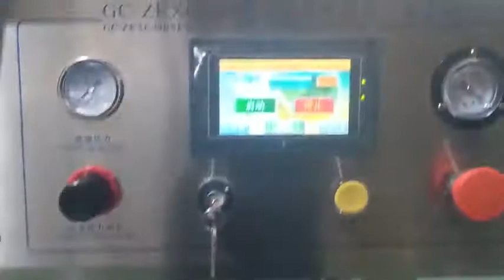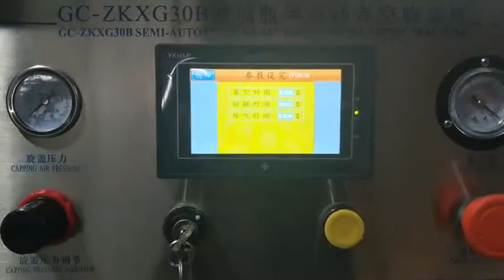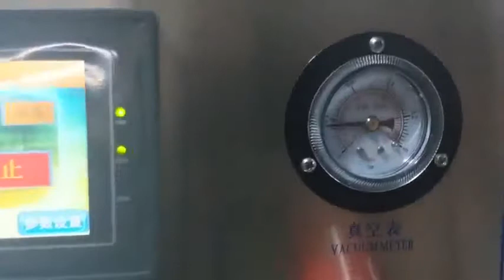회전식진공캡핑기(유리병금속캡)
인천 서구 백범로 678번길 30 3층 (주)에이치지케어